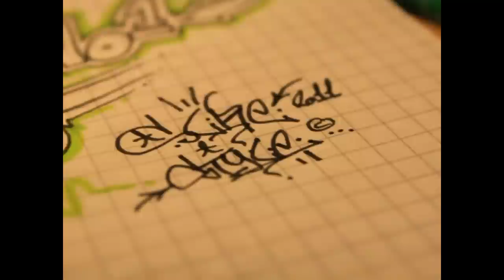Sure - Graffiti - Sketch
Kleiner Sketch .